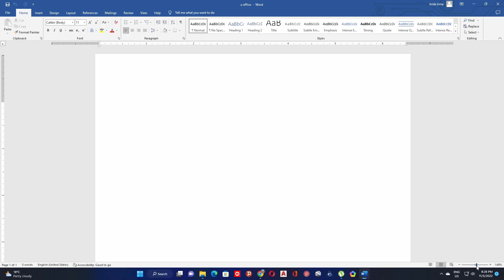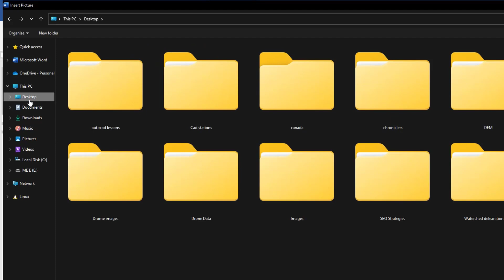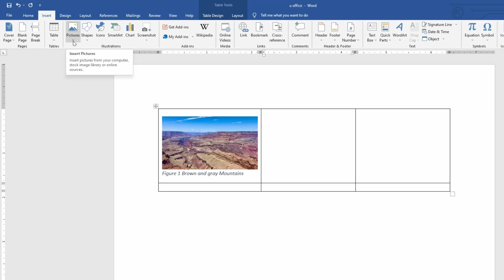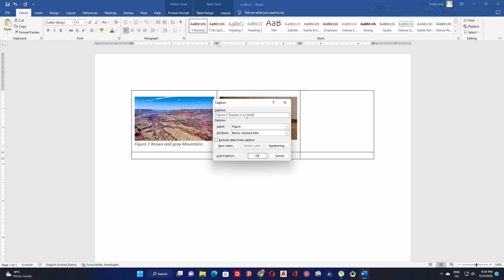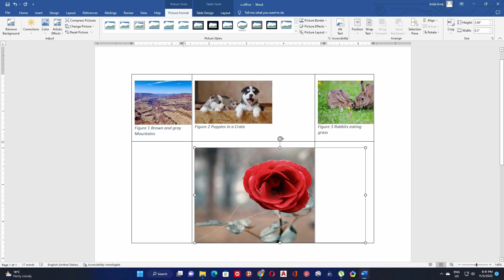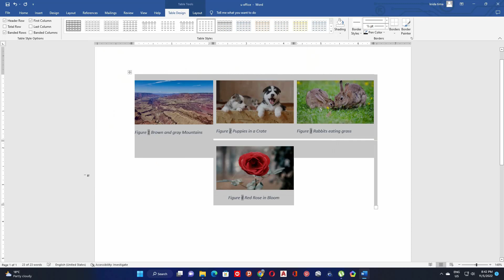How to insert Images into a table in Word Document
How to turn a Word table cell into a picture placeholder
Can you insert images into a table?
How do I insert multiple Pictures into a table in Word?
How do I insert a picture into a column in Word?
word insert picture in table cell
insert multiple images word
picture to table word
powerpoint insert picture in table cell
word resize all images
autofit picture word
how to insert a list of tables in word
word center picture in table cell
Microsoft Word Document, inserting images into table.